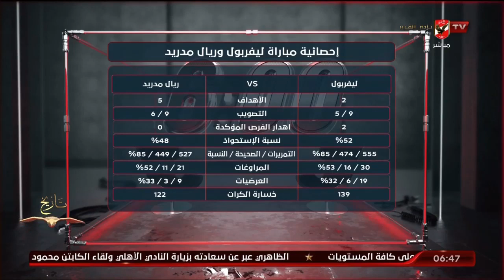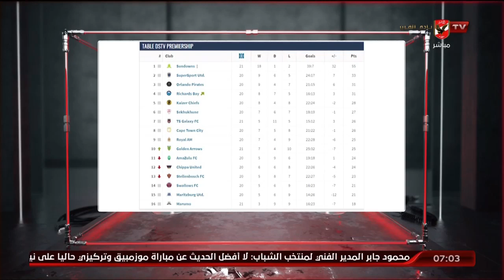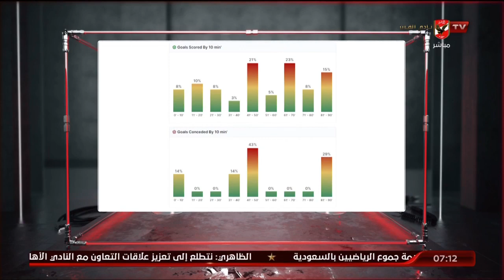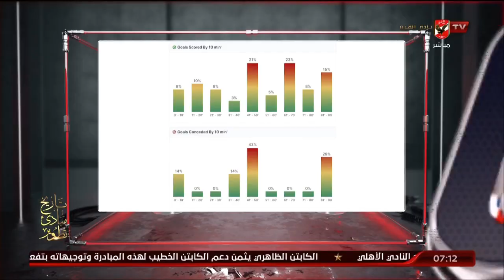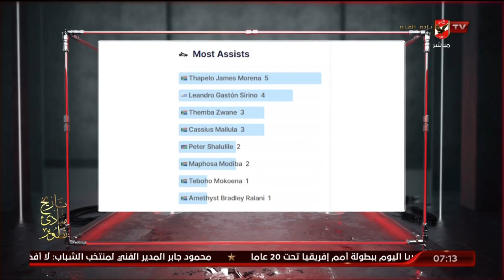اللقاء الكامل مع بلال محسن وفاروق عصام | السادسة 22 - 2 - 2023